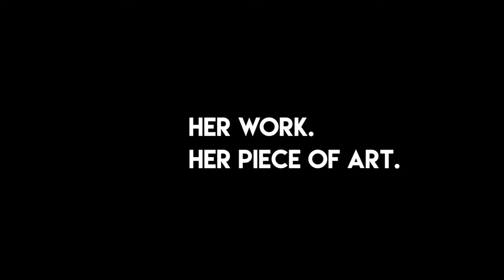Duelling Productions - NO QUARTER by Polly Stenham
Trailer by Charlie Manton

"You were brought up on mythology. Hollow mythology. That's why you're all stuck, all angry, a prince in the wrong story. A prince with a black eye." Fleeing a world he has rejected, Robin finds solace in his music and the sanctuary of his remote family home. But as his kingdom begins to crumble around him, how far will he go to save it and at what cost?"

Originally performed at the Royal Court Theatre in 2013.

Cast in order of appearance: Ryan Whittle (Robin), George Watkins (Oliver), Miranda Wilson (Lily), Rosalie Kosky (Coby), Simon Mokhele (Tommy), Freddie Thorp (Arlo), Evie Killip (Scout), Chloe Anna Wilcox (Esme).

Directed by Jamie Manton
Associate Director - Jack Wrighton
Movement Director - Jasmine Ricketts
Costumes - Sarah Pearson
Producers - Jamie Manton, Checca Ponsonby, Jon Usher
Stage Manager - Checca Ponsonby
Technical Manager - Cameron Affleck

[An Amateur Production by arrangement with United Agents]